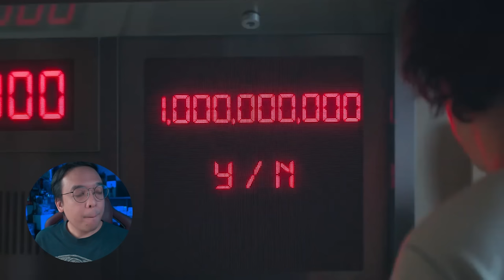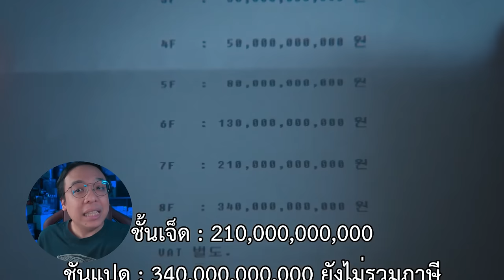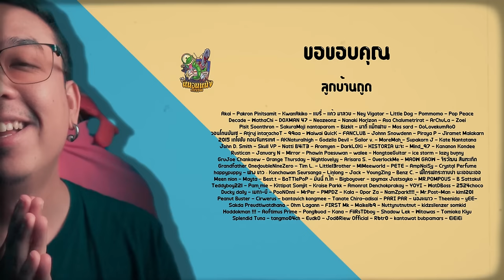ความรู้สึกหลังดู The 8 Show [ หนอนหนัง ]